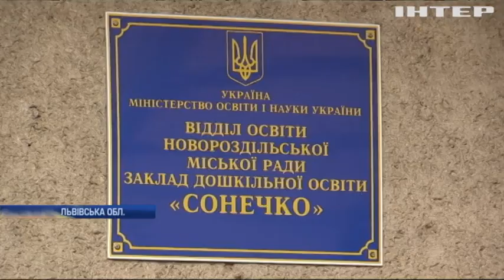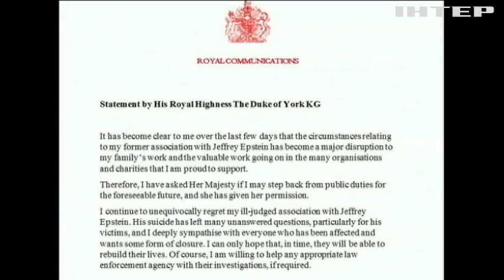Новости 7:00, выпуск за 21 ноября 2019 года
Дивіться у цьому випуску: Захоплені українські кораблі прибули до Очакова. Біля Березового і Талаківки поранило шістьох військових. У Станиці Луганській відкрили відремонтований міст.